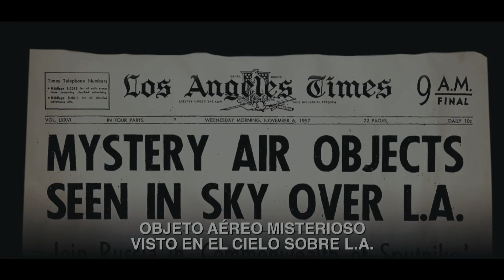WORLD INVASION Batalla Los Angeles